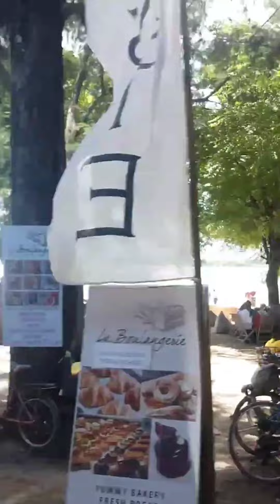Liburan ke Gili Trawangan